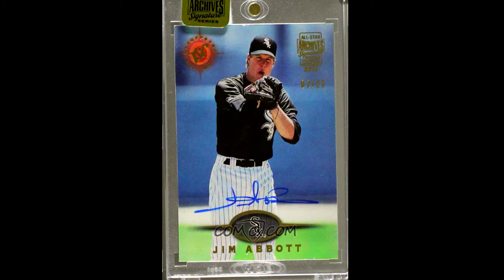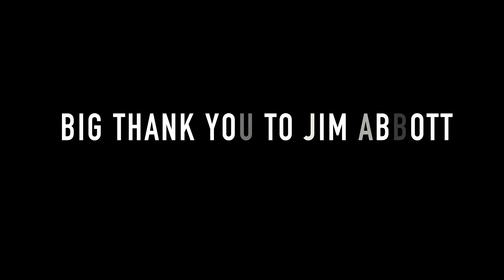Zak- Jim Abott (Story Explained)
Zak explains the story behind his new single ‘Jim Abbott’.

Filmed by @gary_ahmed
Edited by Zak